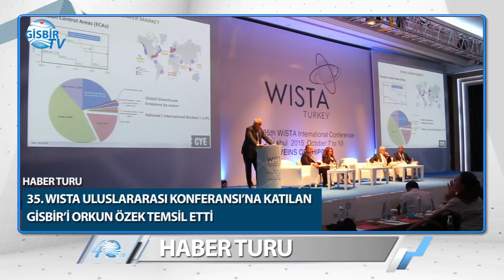İki ülkeden dev anlaşma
Denizcilik sektöründe geçtiğimiz haftanın önemli gelişmeleri...